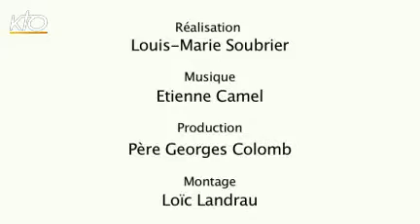Etienne, volontaire MEP au Cambodge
Etienne est volontaire au Cambodge. Il s'occupe de la formation des populations à l'assainissement de l'eau pour éradiquer certaines maladies liées à la pollution de celle-ci. Un partenariat avec les Missions Etrangères de Paris.